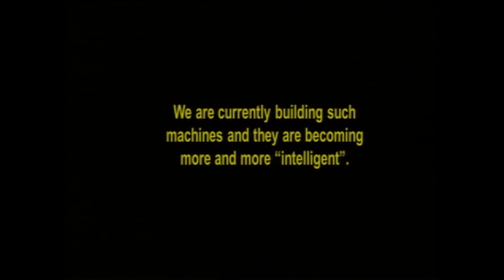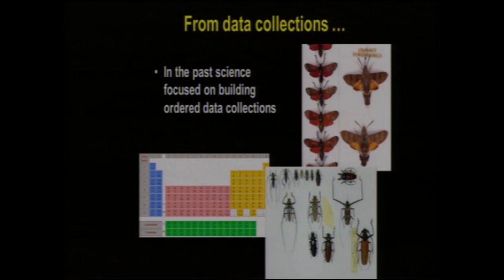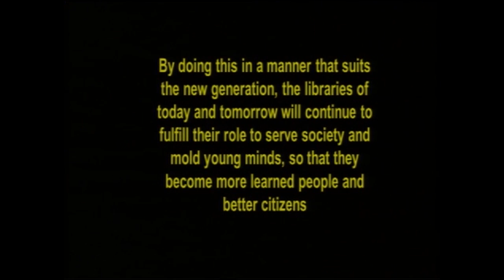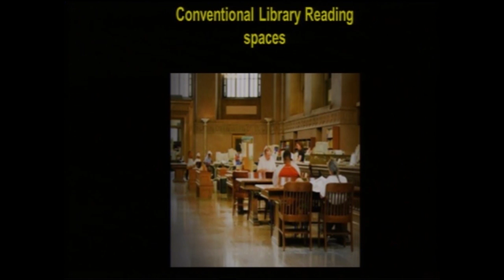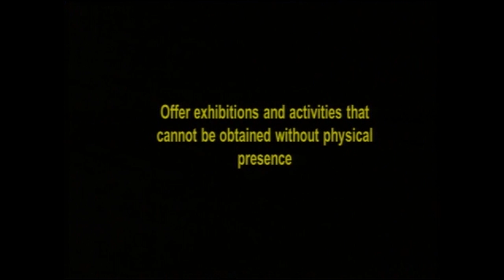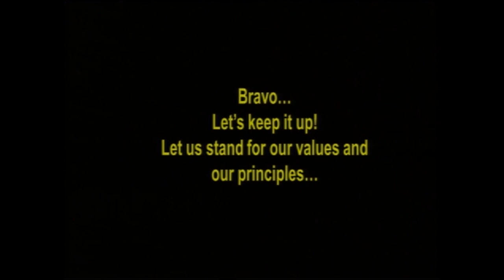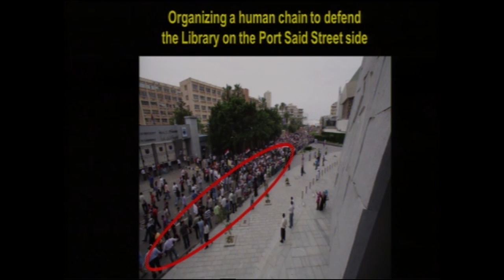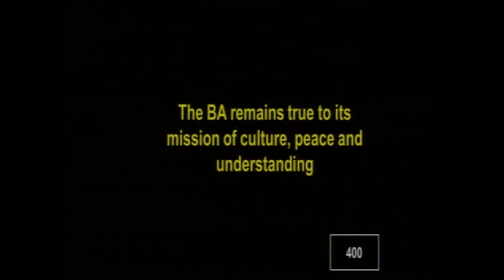Fórum internacional 20 anos RBE: "Libraries for tomorrow" [3.ª parte]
Conferência: "Libraries for tomorrow"
Ismail Serageldin (Diretor da Biblioteca de Alexandria)